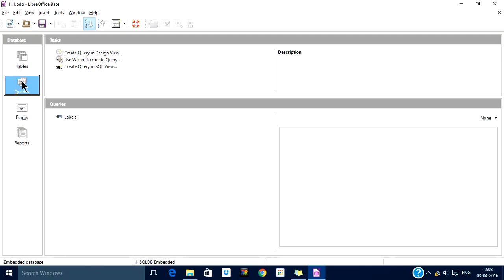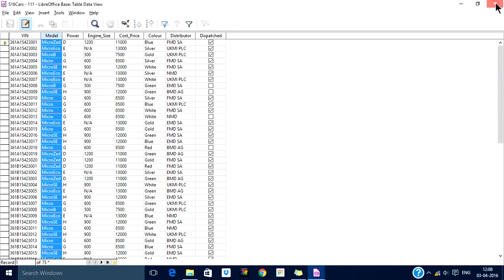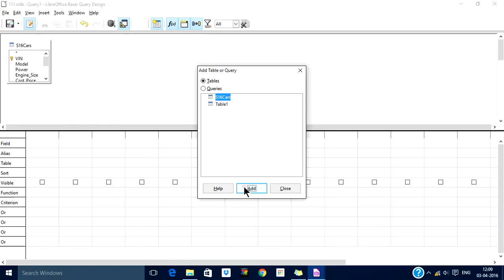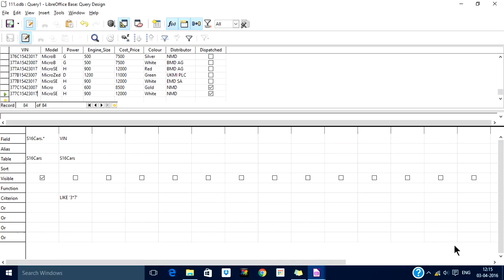LibreOffice Base Query Wild card characters